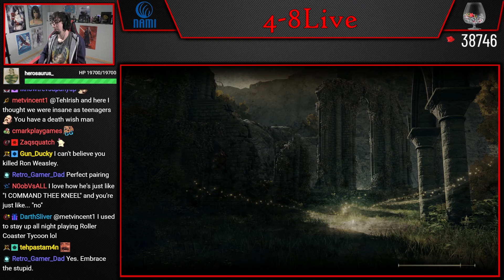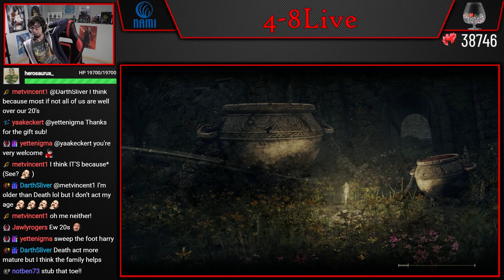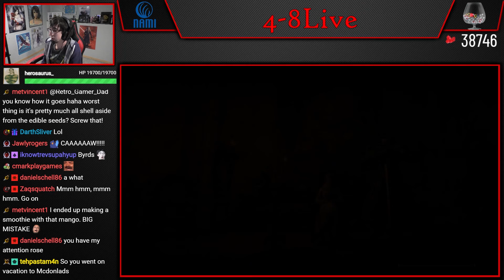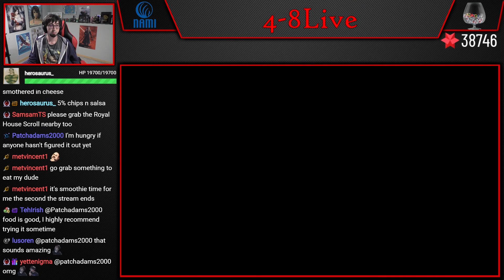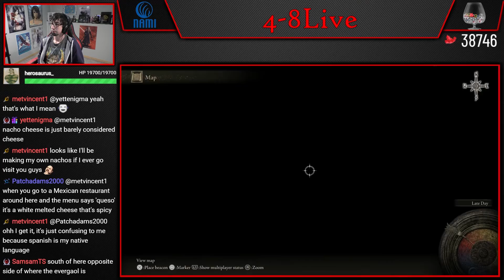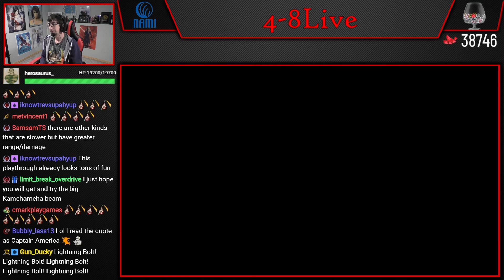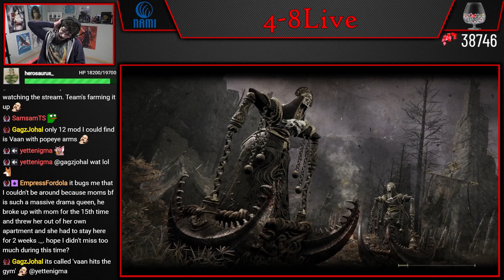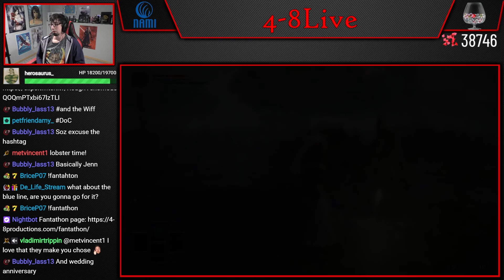Elden Ring - The Harry Potter Challenge (Part 3) [4-8Live]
Rules:
- Sorcery Only
- Staffs Only (No L2/R2)
- Light Load
- No Damage Items
- No Multiplayer

The main idea of this challenge is to only deal damage through sorcery and to remain pretty squishy throughout the entire playthrough, however we decided to include staffs only to theme it like Harry Potter to make it a bit more fun and memorable. The general idea is, sorcery only, super squishy.

The goal of the challenge is to simply finish the game, however we may also go for the Ranni ending since it fits the challenge and it happens to be the last trophy I need for the Platinum.